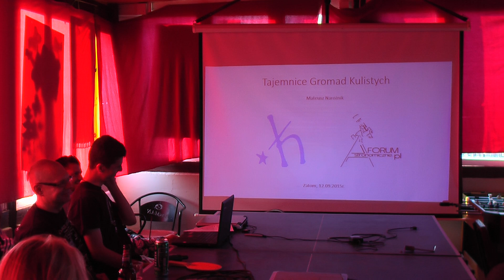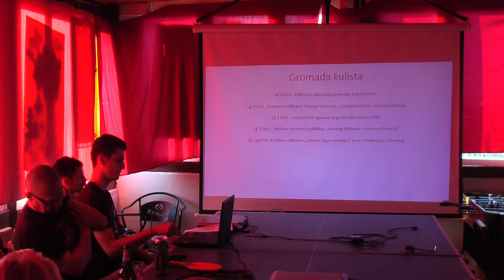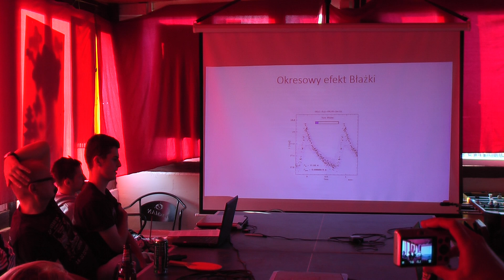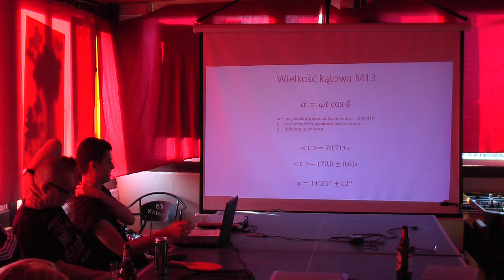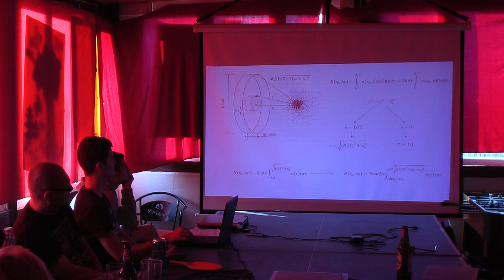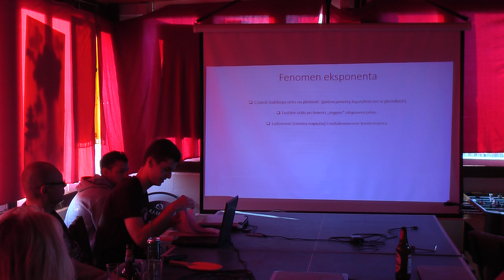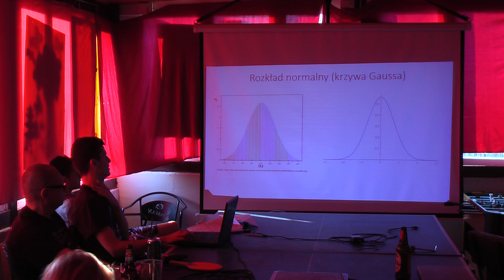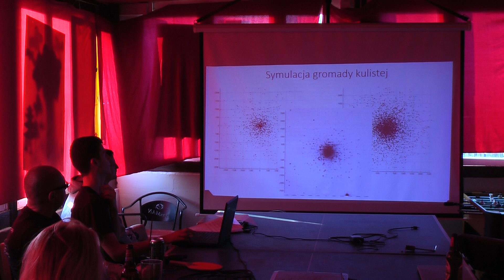Tajemnice gromad kulistych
Prelekcję prowadzi Mateusz Narożnik pt. "Tajemnice gromad kulistych". Prelekcja nagrana na XI zlocie miłośników astronomii Zatom 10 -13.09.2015r.